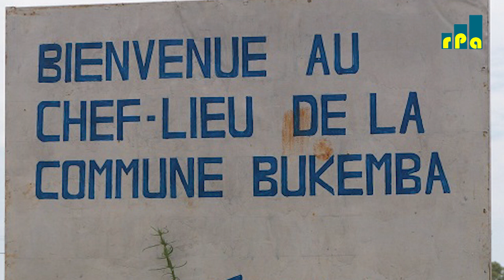Rutana : Musitanteri wa komine Bukemba yarahagaritse ku munsi w'Imana w'indwi iheze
abantu bataramenyekana igitigiri. Bagirizwa gutunga ibigwanisho ataburenganzira.
🎧Josiane Muzaneza